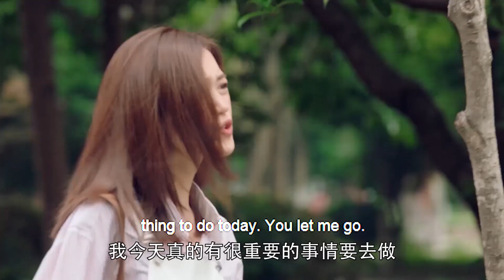【三人火葬場】校霸帶灰姑娘約會，沒想到灰姑娘趁他不注意竟然偷偷喝自己男神約會！